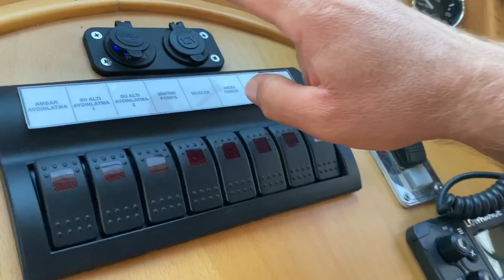370 Beygir YANMAR Motorlu Markasız Özel Yapım Yerli Lüks Yat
Arkadaşlar merhaba,
Bu videomuz da özel yapım yerli lüks bir yatın incelemesini ve kokpit detaylarını paylaşıyorum.
Tekne sahibine özellik teşekkür ederim.